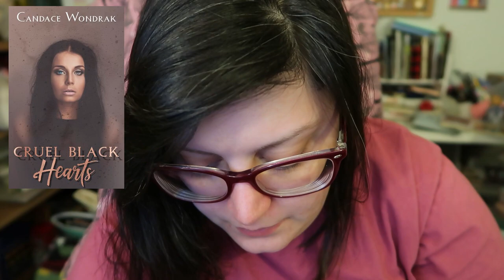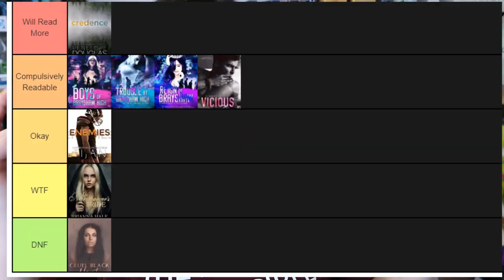I Never Expected to Enjoy Some of These Dark and Taboo Romances!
Wrap up - 19:12

♥Books♥
Boys of Brayshaw High Series (Kindle Unlimited)
Cruel Black Hearts (Kindle Unlimited)  -

More on Brianna Hale and Midnight Hunter (from people who live in the former EAST GERMANY)

If you want to use my book of the month link I’ll get a free book